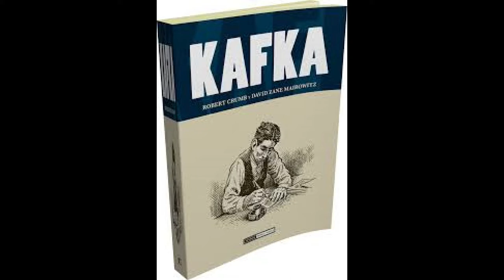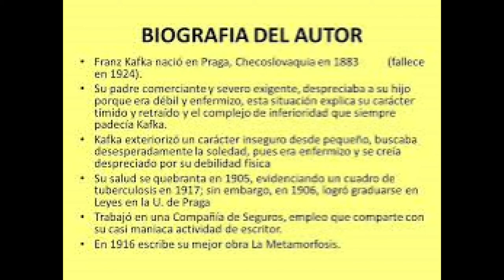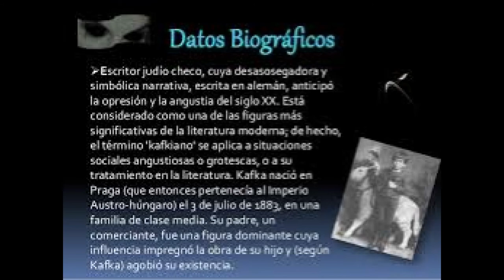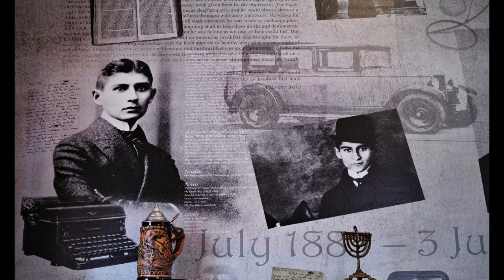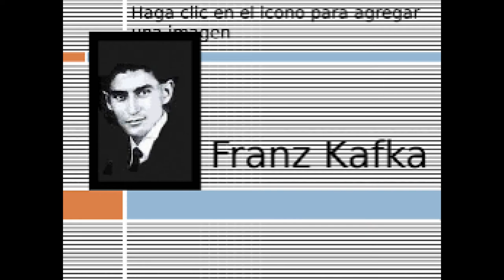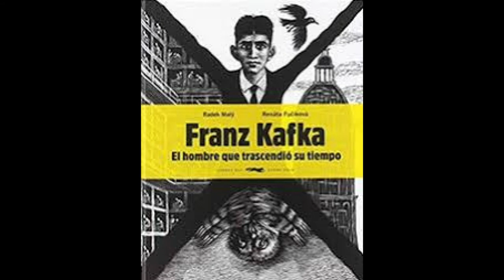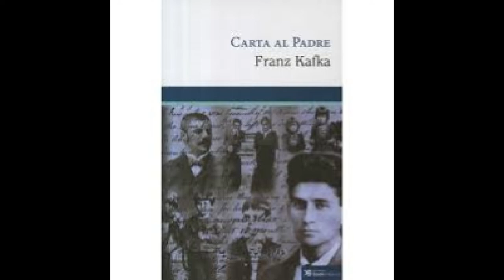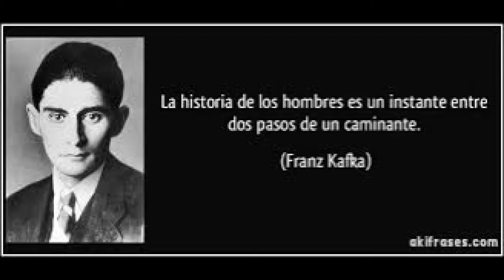Biografia de Franz Kafka.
Franz Kafka
(Praga, 1883 - Kierling, Austria, 1924) Escritor checo en lengua alemana cuya obra señala el inicio de la profunda renovación que experimentaría la novela europea en las primeras décadas del siglo XX. Franz Kafka dejó definitivamente atrás el realismo decimonónico al convertir sus narraciones en parábolas de turbadora e inagotable riqueza simbólica: protagonizadas por antihéroes extraviados en un mundo incomprensible, sus novelas reflejan una realidad en apariencia reconocible y cotidiana, pero sometida a inquietantes mutaciones que sumergen al lector en una opresiva y asfixiante pesadilla, plasmación de las angustias e incertidumbres que embargan al hombre contemporáneo.Nacido en el seno de una familia de comerciantes judíos, Franz Kafka se formó en un ambiente cultural alemán. Su padre, Hermann Kafka, había obtenido una cómoda posición con un matrimonio ventajoso y pudo costear una buena formación para el primogénito en uno de los colegios alemanes de Praga. Concluido el bachillerato (1901), el cabeza de familia lo obligó a cursar estudios de leyes, materia por la que nunca sintió el menor interés, y se doctoró en derecho en 1906.
Los años universitarios le dejaron tiempo para cultivar sus aficiones filosóficas y literarias; leyó a numerosos autores y conoció al futuro escritor y crítico literario Max Brod, con quien trabó una íntima amistad destinada a perdurar toda una vida. La personalidad enérgica y activa de Brod, totalmente opuesta a la del temeroso e introvertido Kafka, mitigó su soledad y su marcada tendencia al aislamiento.
Finalizados sus estudios, trabajó en diversos bufetes de abogados y, desde 1908, en una compañía de seguros de Praga. Allí desempeño sus tareas con eficiencia y puntualidad, llegando a merecer un ascenso; sin embargo, carecía por completo de ambición profesional. El aburrido empleo (que no abandonaría definitivamente hasta 1920, a causa de su deteriorada salud) le ocupaba solamente las mañanas y podía dedicar las tardes y las noches a la literatura, su verdadera pasión.